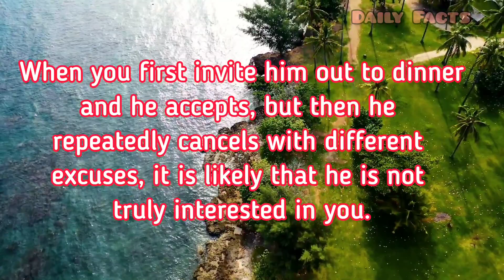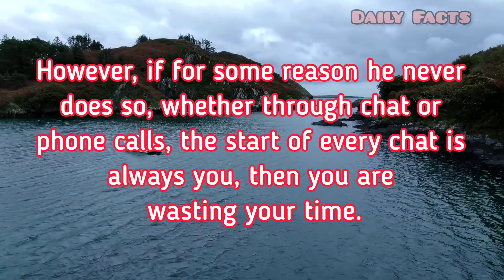If your man does this, leave him immediately...